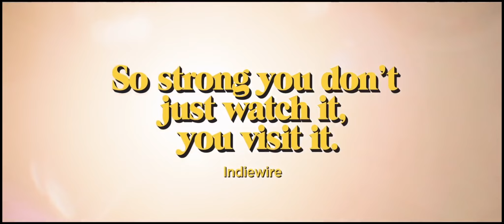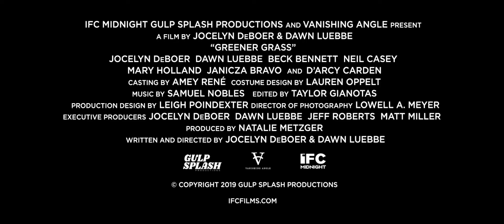Greener Grass SUNDAY, March 8 at 3pm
In a day-glo-colored, bizarro version of suburbia where adults wear braces on their already-straight teeth, everyone drives golf carts, and children magically turn into golden retrievers, soccer moms and best friends Jill (Jocelyn DeBoer) and Lisa (Dawn Luebbe) are locked in a passive aggressive battle-of-the-wills that takes a turn into the sinister when Lisa begins systematically taking over every aspect of Jill’s life—starting with her newborn daughter. Meanwhile, a psycho yoga teacher killer is on the loose, Jill’s husband (Beck Bennett) has developed a curious taste for pool water, and Lisa is pregnant with a soccer ball. That’s just the tip of the gloriously weird iceberg that is the feature debut from writers-directors Jocelyn DeBoer and Dawn Luebbe, a hilariously demented, Stepford Wives-on-acid satire destined to be an instant cult classic.